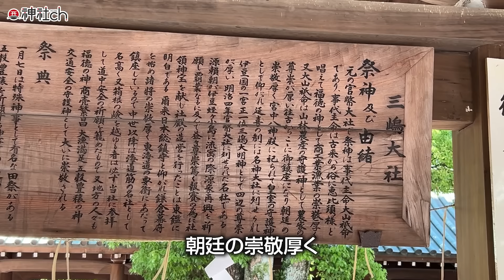富士山噴火とプレート衝突の巨大エネルギー！静岡県・三嶋大社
00:00 静岡県・三嶋大社からお届け
02:06 神池
02:40 伊豆半島という土地
03:23 三嶋明神の正体は？
05:17 ゆかりの人物・源頼朝
09:00 拝殿・本殿へ

6月に行われる三嶋大社への団体参拝の案内はこちら！
たくさんの人が集まって参拝することで大きなエネルギーを動かすことができます！ぜひこの波に乗ってください！

※事前に許可を得て撮影・公開しています

♦過去に行った神社のセミナー映像はこちらのサイトで販売しています↓
伊勢神宮はもちろん、出雲大社、大神神社など、
それぞれの神社に祀られる神様の神話からそのメッセージをひも解く
そして、神様の功徳を授かるためにどのような生き方をしたらいいか？など
師匠・北極老人から頂いた話をかなり深いところまで語っているセミナーです
ぜひ一度、サイトをのぞいてみてください

♦サブチャンネルのゆにわchでは、「ゆにわ塾」のお試し動画を配信中！

1983年、京都生まれ。大阪府立大学　社会福祉学部卒業。普通の高校生として過ごしていた15歳のある日「北極老人（ほっきょくろうじん）」に出会い、占いの道に入る。

9つの流派を極め5万件以上の鑑定歴を持つ北極老人から「北極流」を受け継ぎ、高校生ながら生年月日、手相、風水、方位、姓名判断などの様々な占いをマスター。